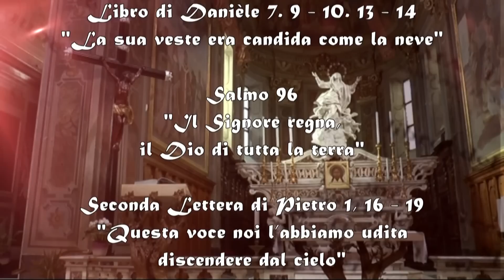Ascoltarti è una festa - Trasfigurazione del Signore - 6 Agosto 2023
Il commento alle Letture della Domenica della Trasfigurazione del Signore - Anno A. A cura di don Claudio Doglio.